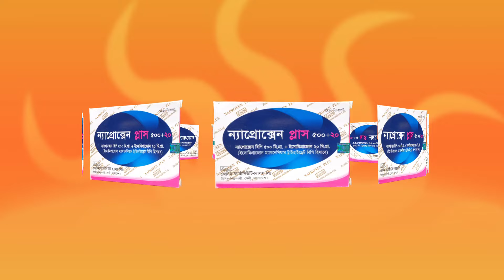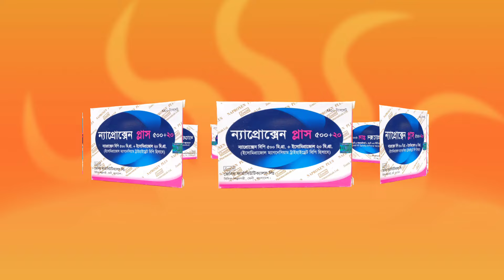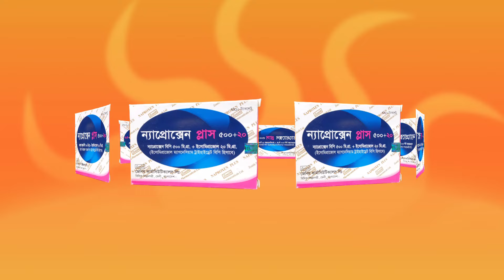Naproxen plus 500+20 bangla | naproxen 500 mg এর কাজ কি